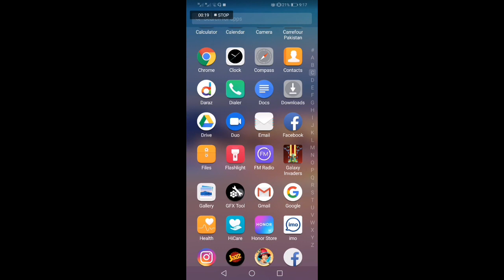PUBG Mobile Test On Honor 8x With HDR+Extreme+60 FPS Using GFX Tool.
Hello Friends. In This Video I Have Tested The PUBG Mobile Game On Honor 8x At Max Setting (HDR/Extreme/60 FPS) Using GFX Tool.

Note:

☆ Your Battery Might Start Draining Fast
☆ Your Phone Can Become Hot

I Am Not Responsible For Any Damage Of Your Device.

(We Need Ya Support)